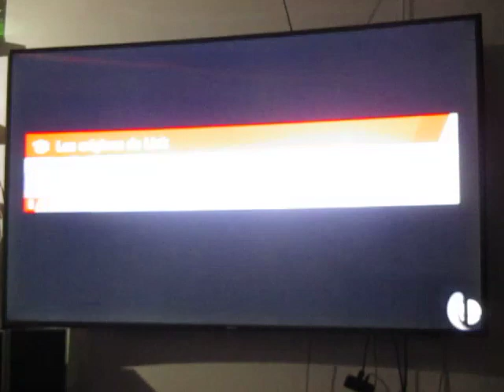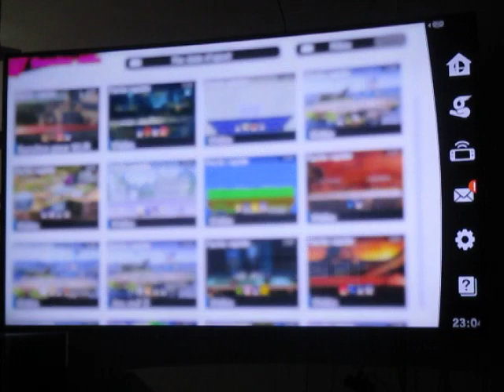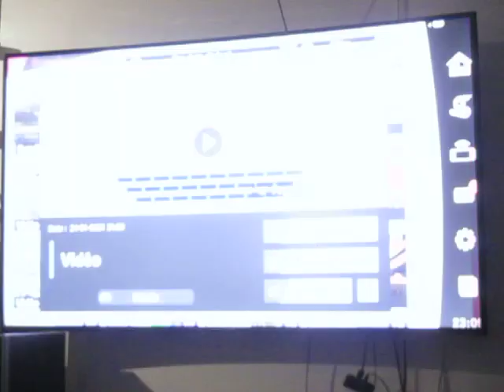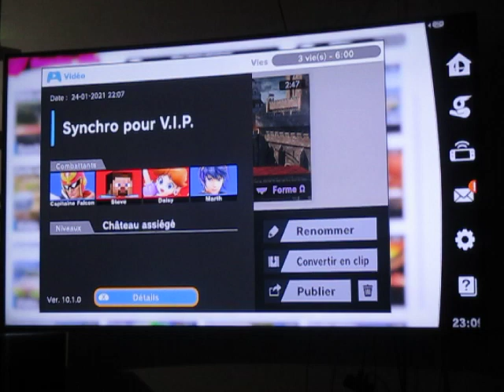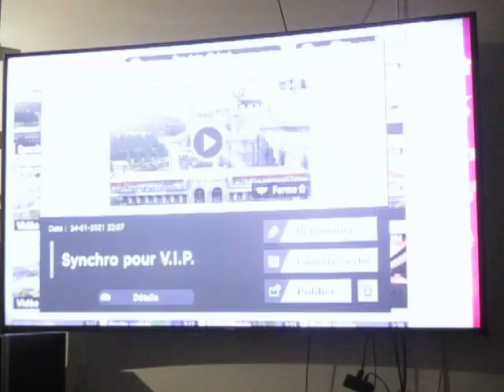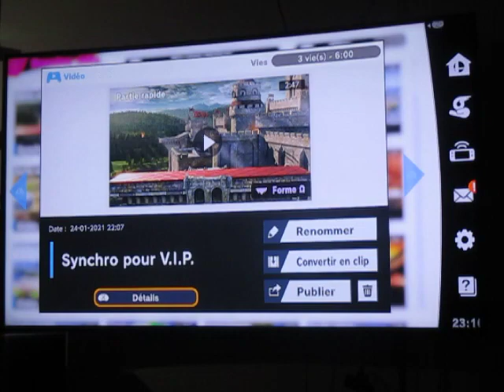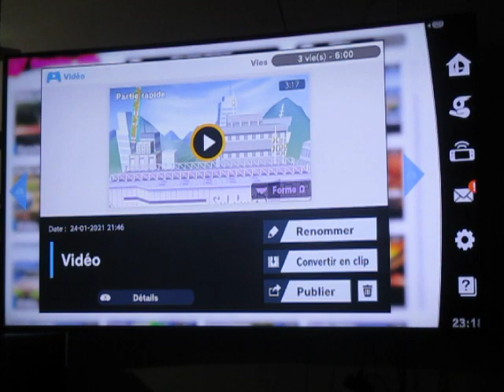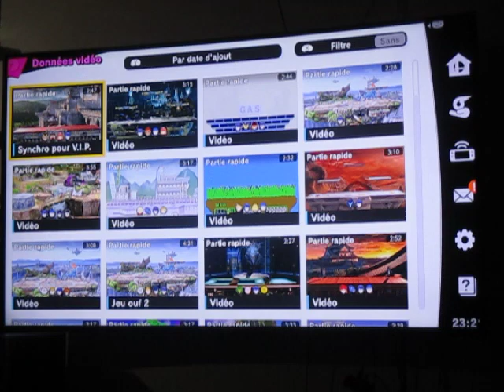SSB Ultimate Online - Conquête Élite Smash - Marth (Fin) : Synchronisme parfait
Le synchronisme parfait avec mon personnage et mon équipier m'a permis de me rendre en Élite Smash avec Marth. Voici mes 4 meilleurs matchs à ce chapitre dont le match me permettant me rendre en Smash V.I.P.